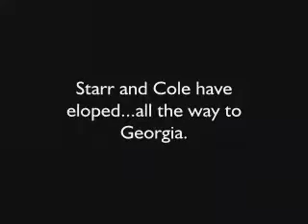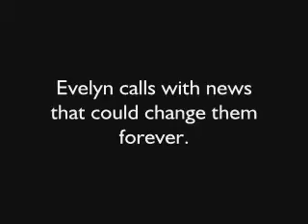Just Today - Starr//Cole Fanfiction Trailer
The third installment, follow up of One Night and Yesterday Morning.
Read it, coming soon to CTMEOY

- Leena